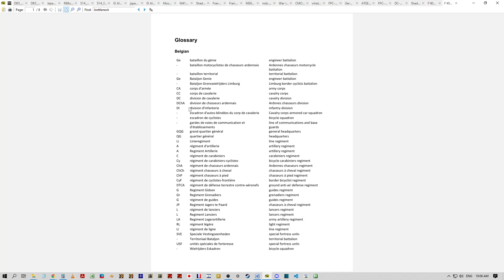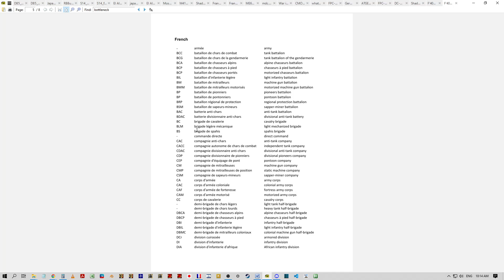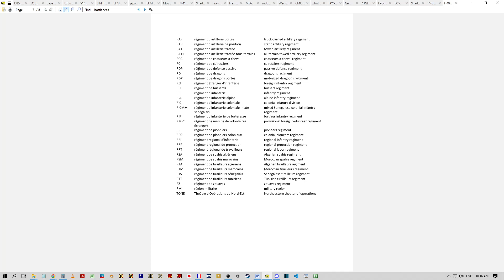[FRANCE-PBEM-JTS] 001 France '40. Ardennes Mai 1940, défense de la France avec les alliés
Invasion de la France (et de la Belgique) par les allemands en 1940. Théâtre des Ardennes.
Je joue les alliés: France, Belgique, BEF (British Expeditionary Force)
Le scénario a beaucoup d'unités fixes dès le début. Esperons qu'il soit tout de même fun à jouer !
La campagne contre les Pays Bas et la France dura moins de six semaines. L'Allemagne attaqua par l'Ouest le 10 mai 1940. A l'origine, les commandements britannique et français pensaient que l'armée allemande attaquerait, comme pendant la Première Guerre mondiale par le centre de la Belgique, et ils postèrent donc en urgence des troupes à la frontière entre la Belgique et la France. Mais la Wehrmacht attaqua par les Ardennes au sud-est de la Belgique et au nord du Luxembourg. Les blindés et l'infanterie allemands percèrent les lignes de défense françaises puis parvinrent rapidement jusqu'à la côte Atlantique.